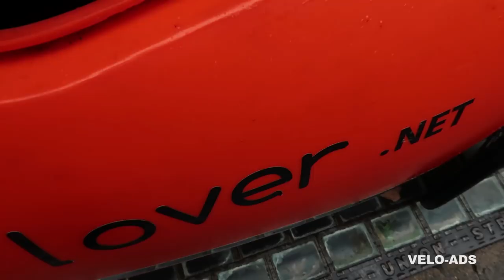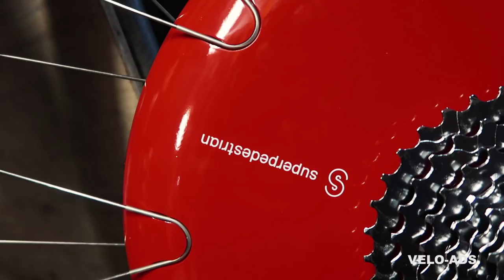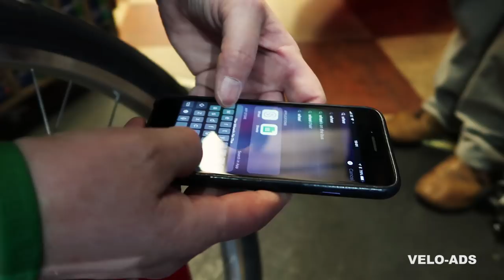ROTOVELO TEST. VLOG 053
I had the pleasure to take a Rotovelo for a test ride the other day,here are my findings.